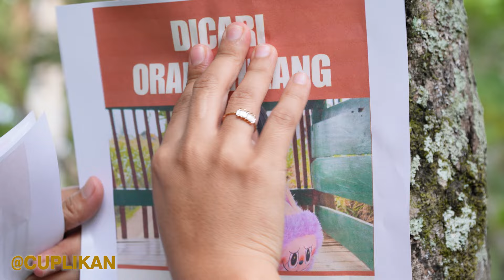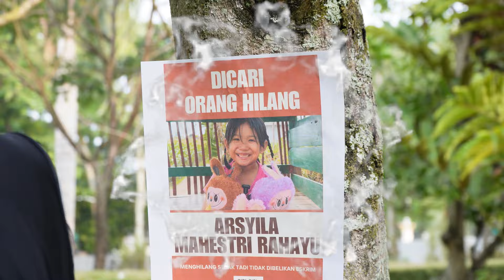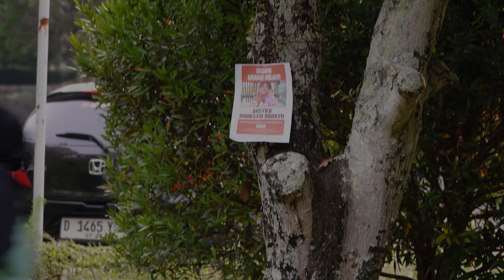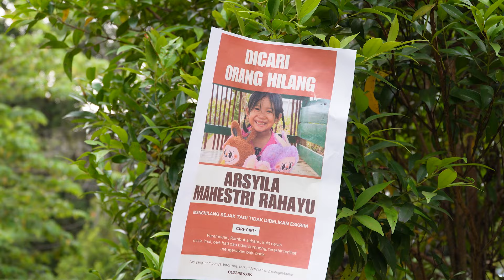ARSYILA NEMU BONEKA LABUBU TAPI MALAH DICULIK OTK